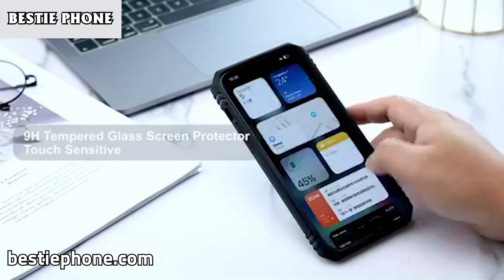Slide Camera Protection Ring KickStand Armor Case For iPhone 15 14 13 12 Series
Product features:  Magnetic, With Ring, Anti-Fingerprint, Anti-Scratch, Dual Layer, External Photo Lens, lightweight.

ABOUT BESTIE PHONE STORE

We have been telling people the story about the mobile phones protected in the right way, absolutely safe, keeping the beauty of original design. We also provide the accessories which help the phones operate effectively and durable. The Bestie Phone Store is where your phones are treated like best friends!

Over the past decade, we have provided quality products, specializing in smartphone accessories such as Cases, Tempered Glass Screen Protectors, Phone Charging Cables, Fast Chargers, Headphones and other accessories

Customers who own popular smartphones such as Apple iPhones, Samsung, Xiaomi and OnePlus are always satisfied with the quality of products purchased from us and always receive excellent after-sales support!

now to experience a wonderful shopping world just for you!